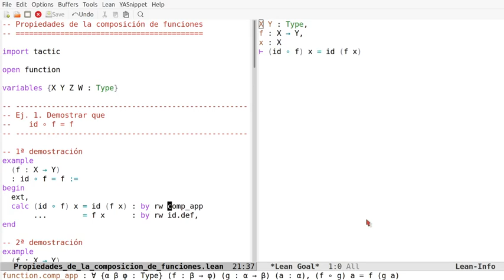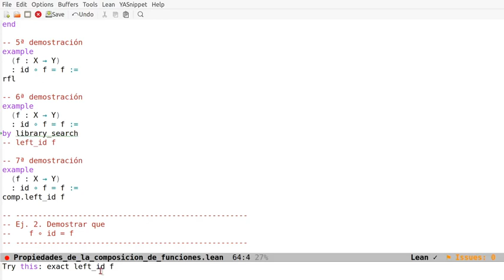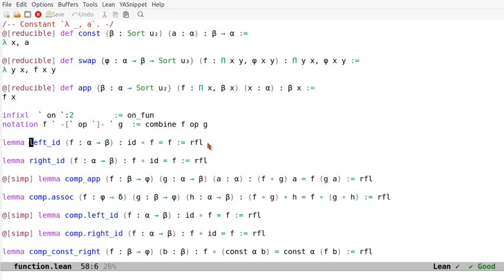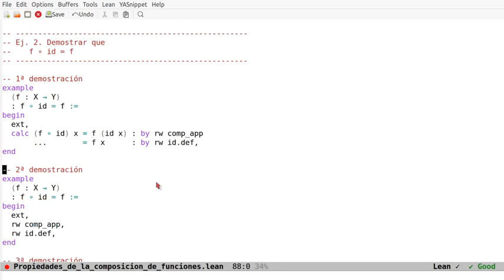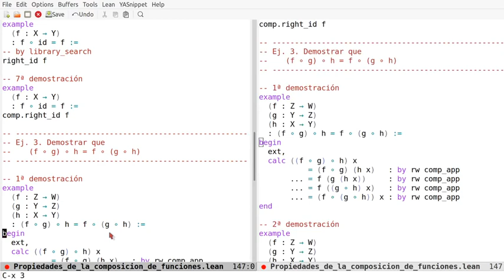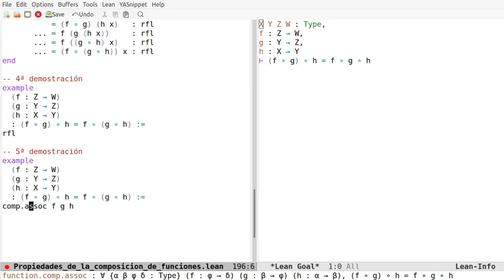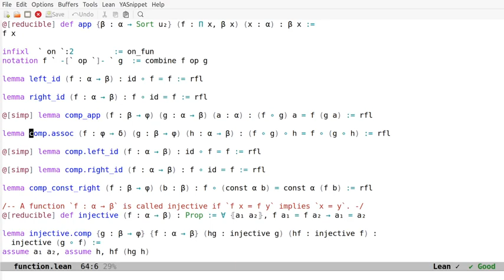Pruebas en Lean de propiedades de la composición de funciones (elemento neutro y asociatividad)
En el vídeo se comentan pruebas en Lean de propiedades de la composición de funciones:
+ la función identidad es el elemento neutro de la composición y
+ la composición es asociativa.
En las pruebas se usan los estilos aplicativos y declarativos. Los enlaces son
a la sesión en Lean Web.